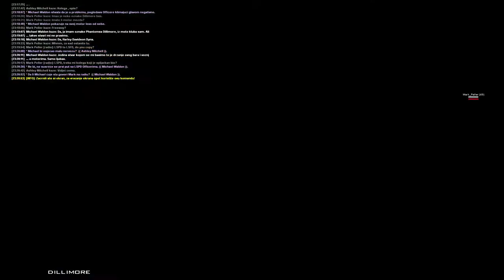[COA:RP] Phantoms Motorcycle Club - Shots Fired